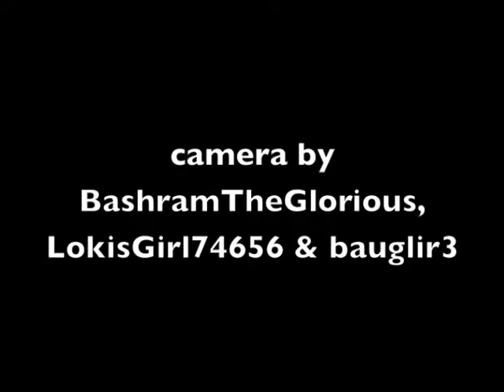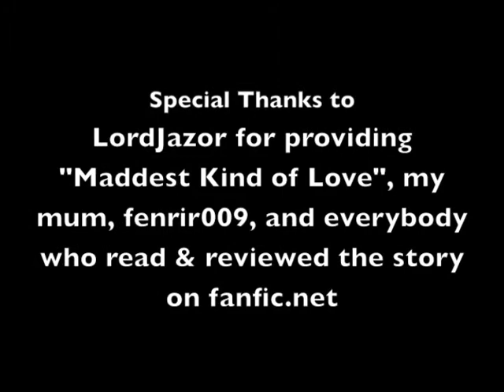Lullaby for a Harlequin, part VI